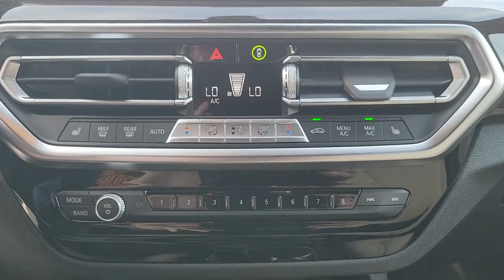2023 BMW X3 Lakeland, Plant City, Winter Haven, FL LRL6107